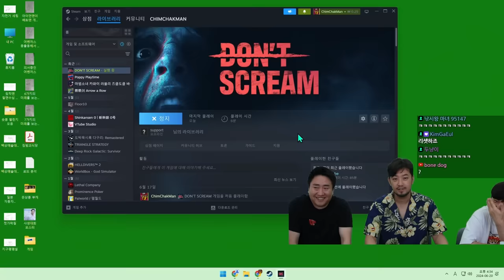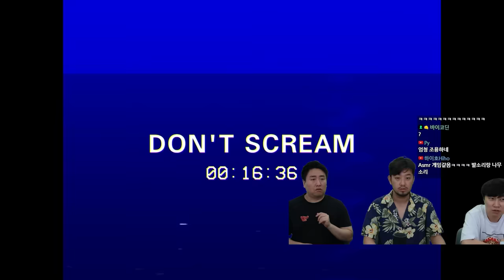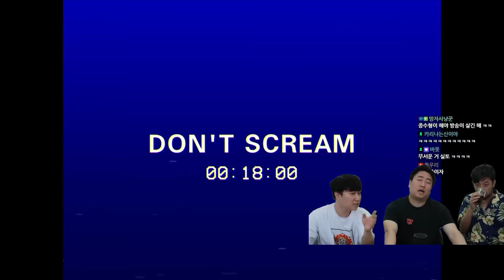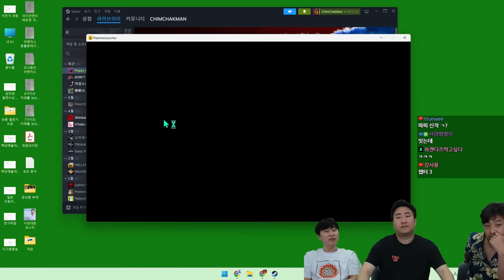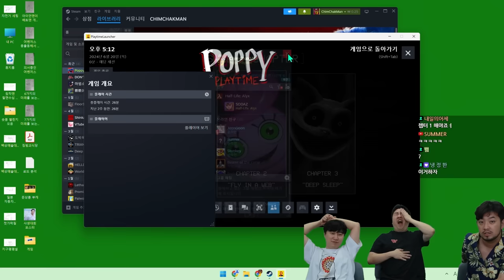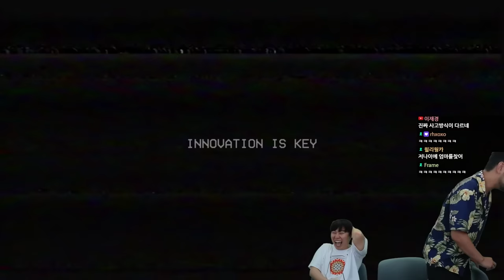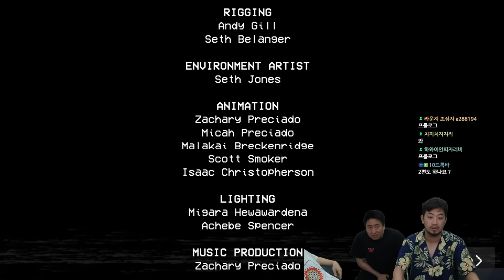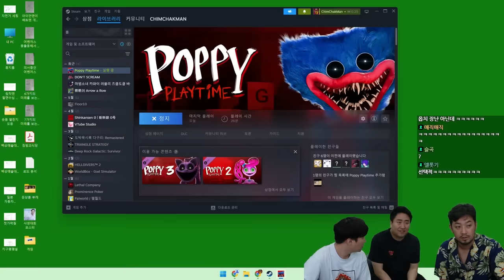돈 스크림 & 파피 플레이타임 | 침철단 납량 특집 공포 게임 - 풀버전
돈 스크림(DON'T SCREAM)
파피 플레이타임 챕터 1(Poppy Playtime chapter 1)

▶출연: 단군(@1983dk), 철면수심(@철면수심), 침착맨